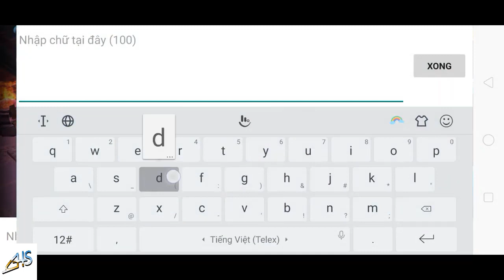VLTK Mobile - Tâm ma tháng cùng bạn nữ tay to | Phần 106 | Game Mobile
➡ Nội dung: Trận tâm ma tháng cùng bạn nữ tay to